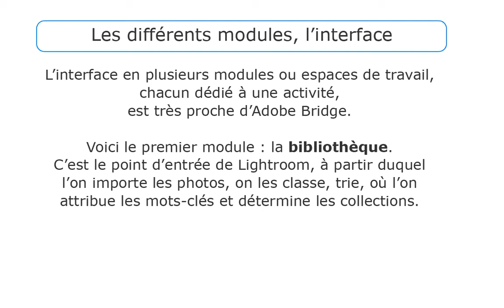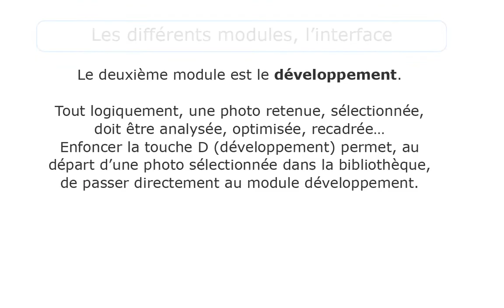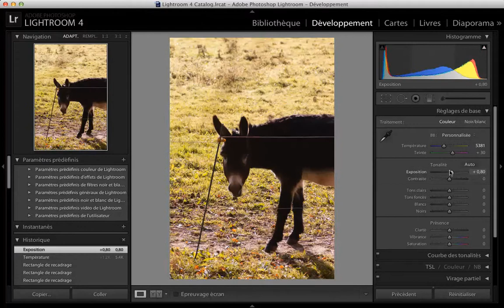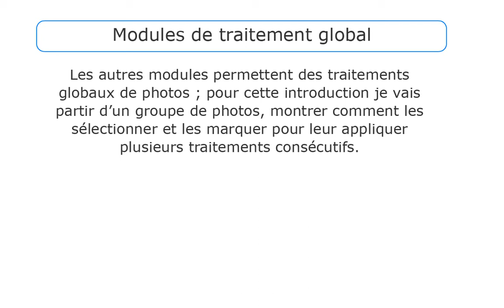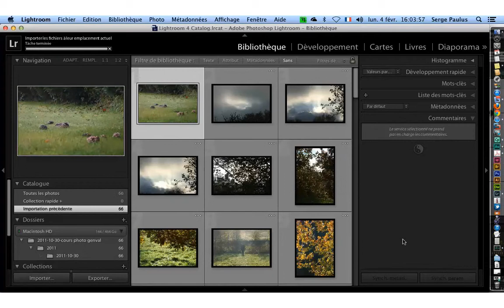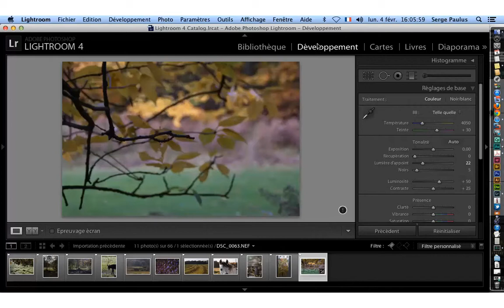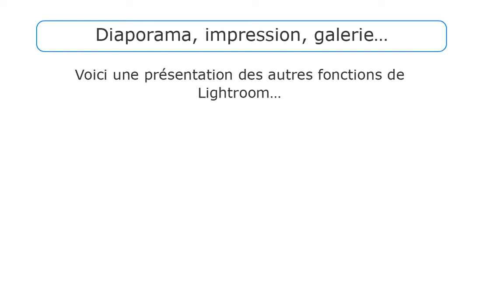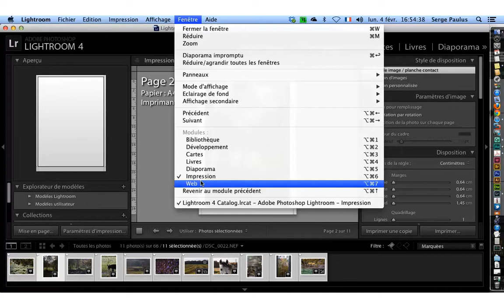Initiation à Adobe Lightroom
Initiation à Adobe Lightroom, aux différentes interfaces, visible depuis le